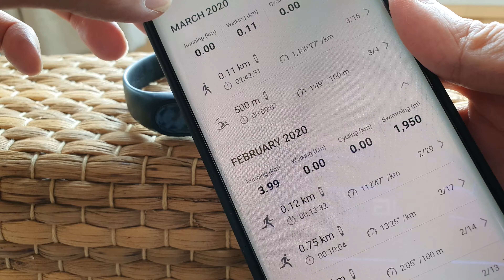ข้อดี ฟิตเนสสุดประหยัด Mi band 2 เก่าแต่เก๋า?จากผู้ใช้งานมานาน คุ้มยังกะฟรี cheapest fitness tracker